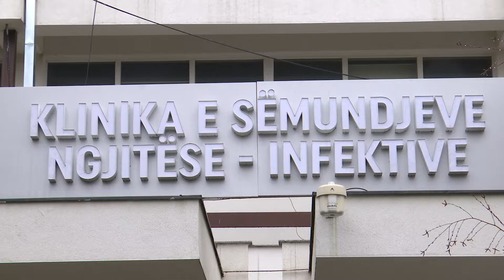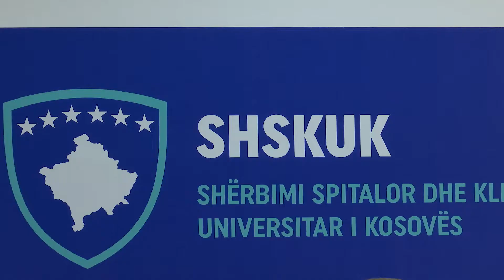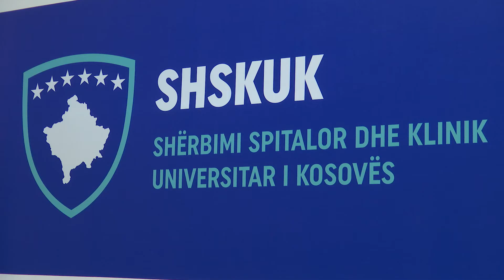QKUK-ja PA SISTEM QENDROR TË OKSIGJENIMIT